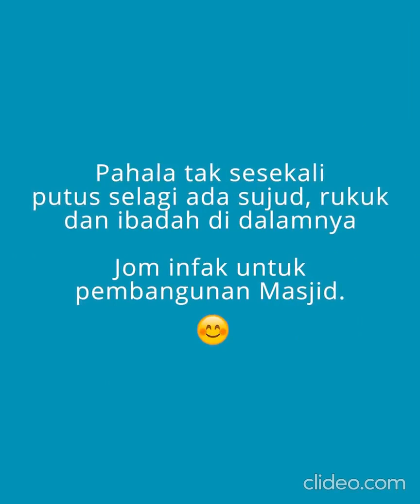dana membina jalan tanah perkuburan raudhatul aliyah saujana utama